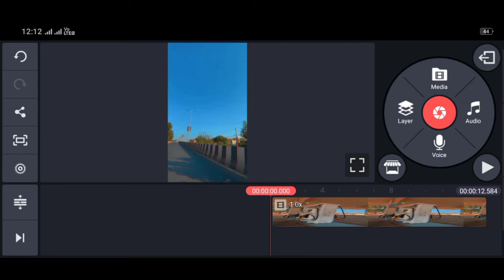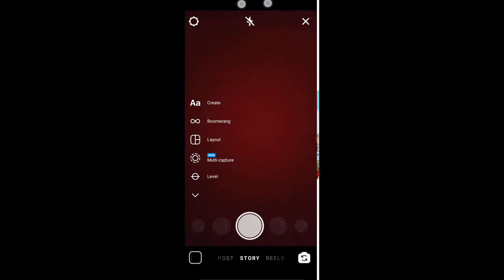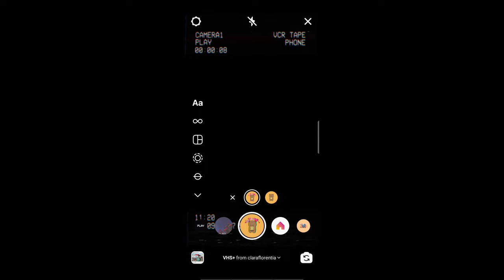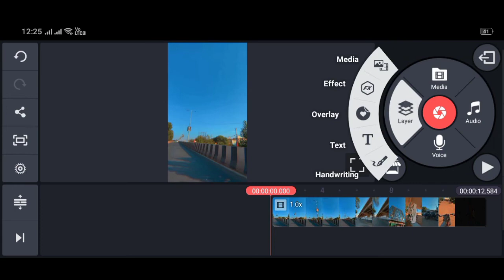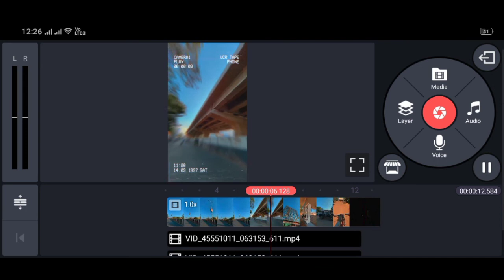How to make Aesthetic video with out using any app for Effect / Instagram reel tutorial / Instagram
New reel tutorials in Hindi.